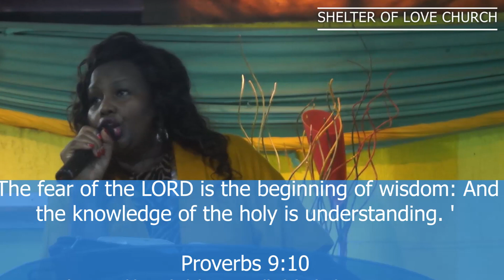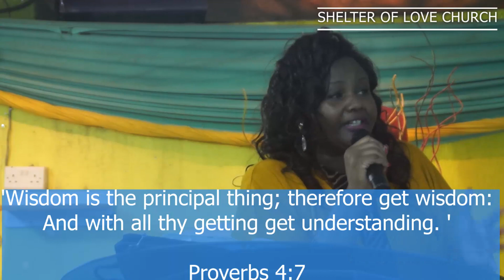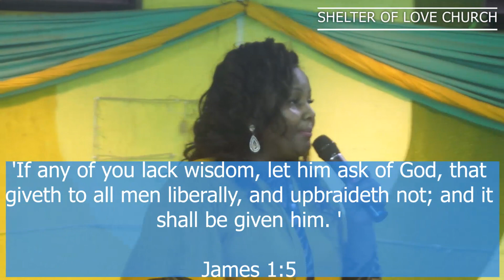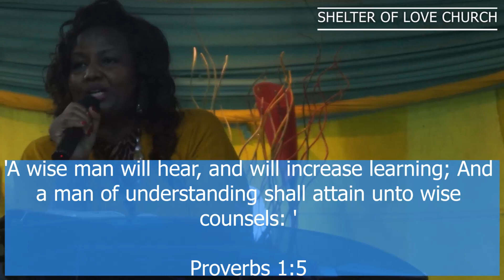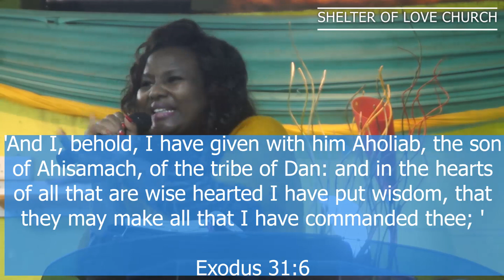SPIRIT OF WISDOM - PASTOR JANE KIMANI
'and I have filled him with the spirit of God, in wisdom, and in understanding, and in knowledge, and in all manner of workmanship, '

Exodus 31:3